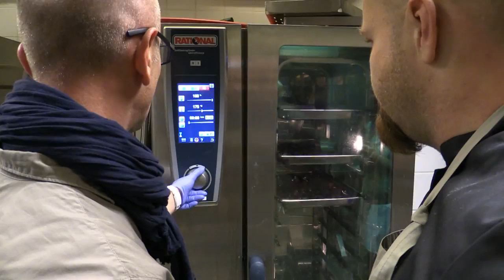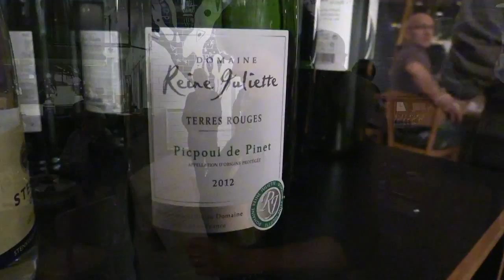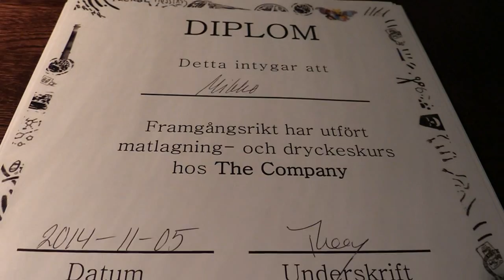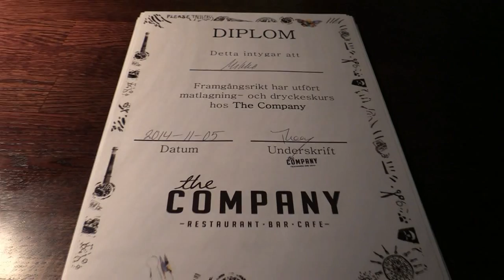The Company & Shepherd Home AB